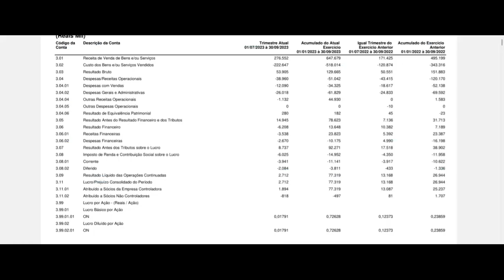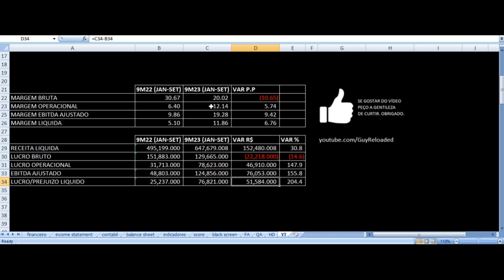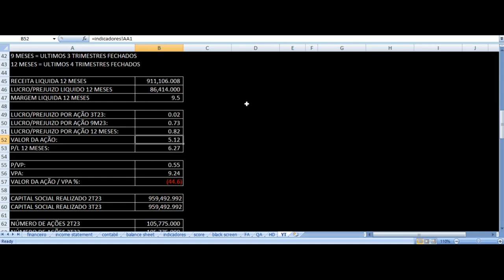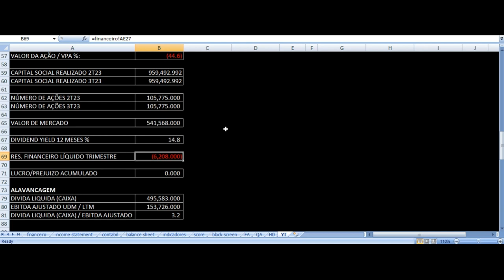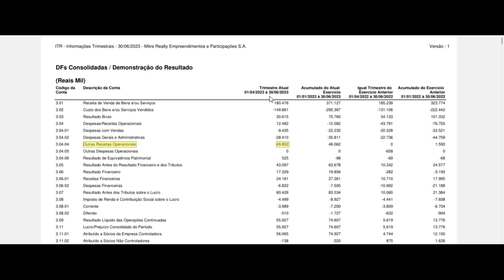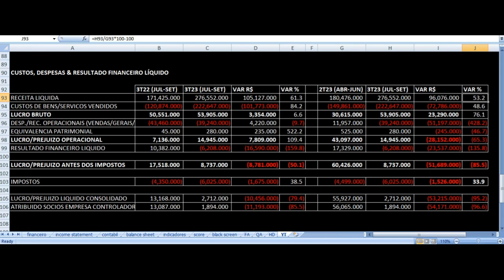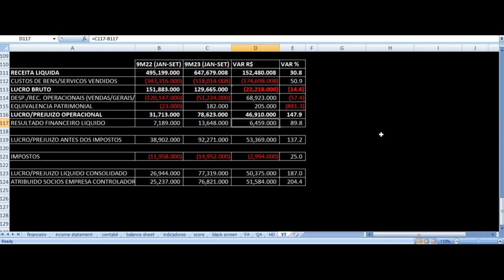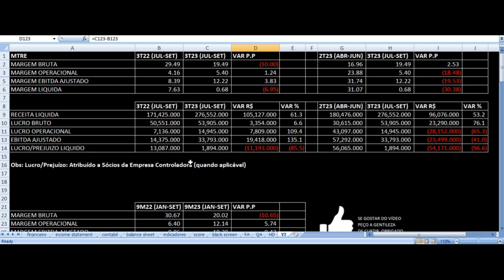Mitre Resultados 3T23 - MTRE3 Terceiro Trimestre 2023 Análise Fundamentalista Ações